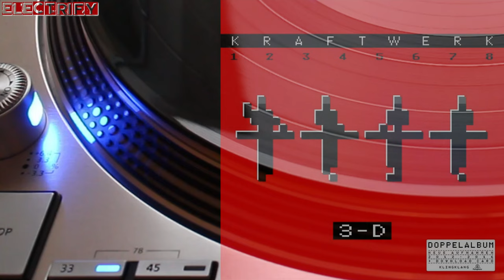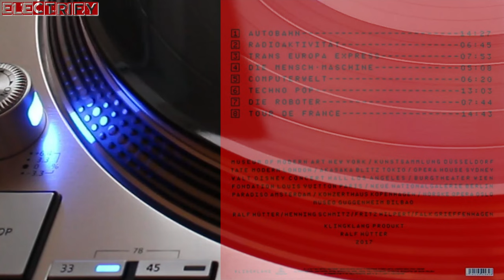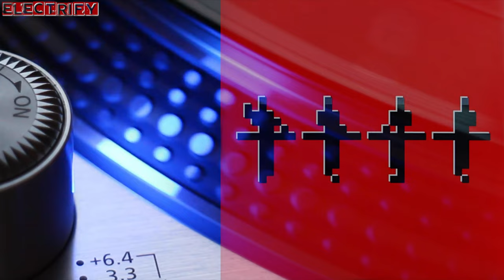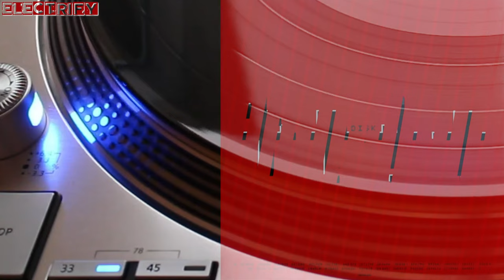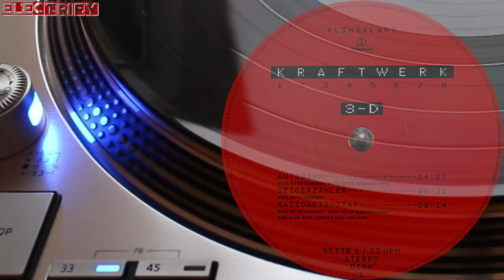KRAFTWERK - GEIGERZÄHLER / RADIOACTIVITÄT (3-D) (℗1975 / ©2017 / ©2022)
1975 KRAFTWERK;
1975 KLING KLANG / EMI ELECTROLA;
2017 KRAFTWERK;
2017 PARLOPHONE / KLINGKLANG;
2022 ELECTRIFY.